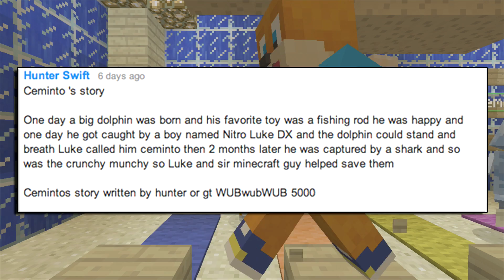Minecraft xbox - Survival Madness Adventures - Time For The Train Station [30]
Welcome to my Let's Play called Survival Madness Adventures which is on Xbox 360 version of Minecraft. These series of videos will showcase what adventures and mini games we have been on.